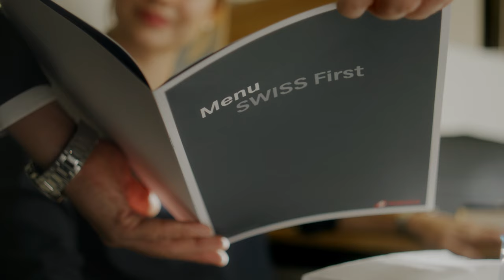SWISS Taste of Switzerland - Canton of Obwalden with Michéle Müller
From December 2023 to February 2024, our guests in SWISS First, Business and Premium Economy on long-haul flights departing from Zurich and Geneva will be offered menu creations from the canton of Obwalden, created by Michéle Müller from Kempinski Palace Engelberg.

Swiss International Air Lines (SWISS) is Switzerland’s leading air carrier. With one of Europe’s most advanced aircraft fleets, SWISS is a premium airline that provides direct flights from Zurich and Geneva to keep Switzerland connected with Europe and the world. Its Swiss WorldCargo division offers an extensive range of airport-to-airport airfreight services for high-value, time-critical and care-intensive consignments. SWISS embodies Switzerland’s traditional values and is dedicated to delivering the highest product and service quality. The company has also set itself ambitious CO2 goals, and plans to halve its 2019 net CO2 emissions by 2030 and make its business and operations entirely carbon-neutral by 2050, particularly by promoting the use of sustainable aviation fuels. SWISS is part of the Lufthansa Group, and is also a member of Star Alliance, the world’s biggest airline network.